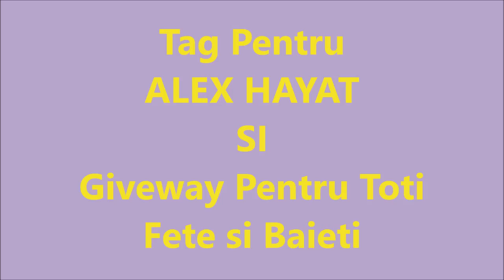Giveway Castigi 100 de Euro si Multe Premii - Tag Distractiv x Alex Hayat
Concurs:
Concursul incepe pe 6 noiembrie si se termina pe 19 decembrie la ora 24.00
Pentru CATEGORIA ’’SLABESTE PANA LA CRACIUN 10 % ’’ inscrierea se termina pe 15 noiembrie.
Estragerea va avea loc pe 20 decembrie cu publicarea rezultatelor, pe youtube.

I CATEGORIA ’’SLABESTE 10 % DI GREUTATE PANA LA CRACIUN’’
1 ° PREMIU 100 €
2° PREMIU 1 PALETTE ’’BALM ’’
3° PREMIU 1 PALETTE ’’LORAC’’
4° PREMIU 1 FARD ’’BALM’’
Castiga cine pierde 10 % din greutate, ca sa participi trbuie sa trimiti un video de 10  secunde in care te filmezi integral  cand te pui pe cantar, si se vede  greutatea, video il trimiti pe email, cu toate datele varsta, greutatea, inaltimea. Video nu o sa fie publicat o sa-l vad numai eu.
Inscrierile pentru primul premiu se termina duminica 15 noiembrie la ora 24.0
Conditile pentru participare sunt:
Sa fi in conditii de a pierde greutate. Sa fi inscris la canalul youtube ’’ Janina Italianstyle ’’
CATEGORIA SUSTINATORI - INSCRIEREA LA ACEASTA CATEGORIE SE TERMINA PE 30 NOIEMBRIE.
 PREMIU 1°
1 Receptor Bluetooth pentru telefon mobil
1 Bratara ’’ Jenniffer Lopez’’
3 Farduri Pentru Ochi  ’’KIKO’’
1 Rimel ’’Kiko’’
1 Fard ’’ Kleanista’’
1 Pensula ’’Princessa’’
2 Rujuri ’’KIKO’’
4 Culori pentru colorat parul
4 Oje
2 Creioane pentru buze ’’NYC’’
1 Creion Negru ’’KIKO’’

Premiul 2°
1 Cutie de Unghi In Plastic
1 Foarfeca Pentru Unghi In Plastic
1 Pila
2 Oje

Premiul 3° , 4°, 5°,6° si  7°
2 Oje Kiko
1 Fard Kiko

Conditiile de participare sunt:
MULT SUCCES TUTUROR SI NU UITATI SA VA IUBITI
JANINA :)